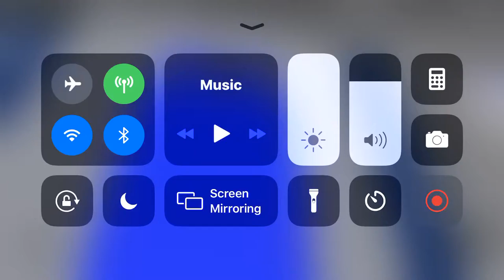Otis Hydraulic elevator @ Gadget Games HQ-ROBLOX